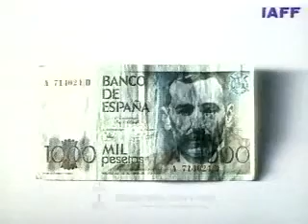#407 Cannes Lions каннские львы 戛納 カンヌライオンズ